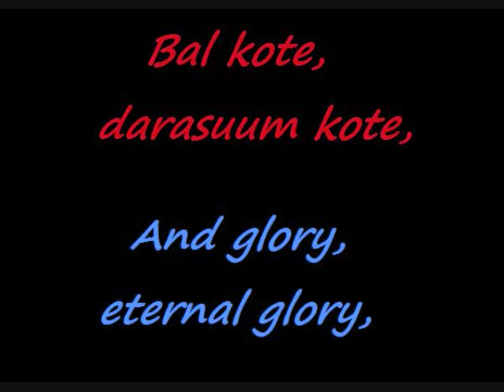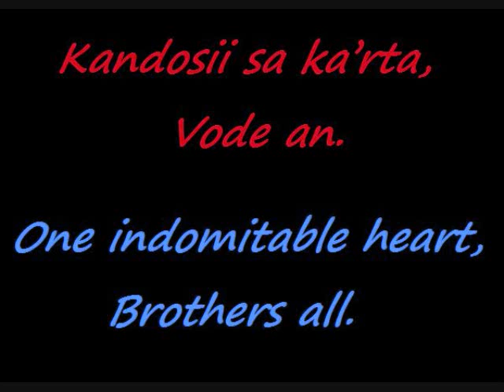Vode An (Brothers All)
I know there are several vode an songs out there, but I am in the process of getting the whole soundtrack on here, until then enjoy! =)